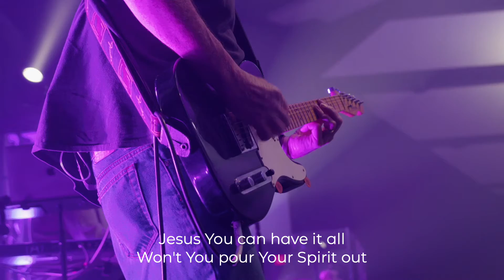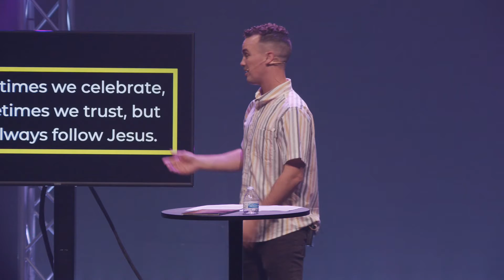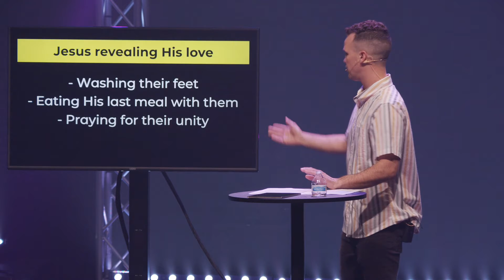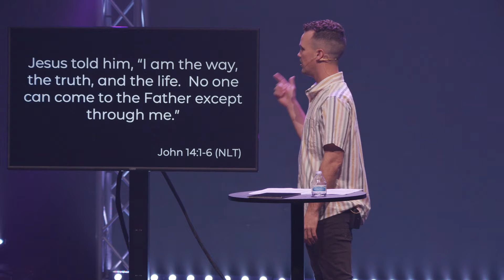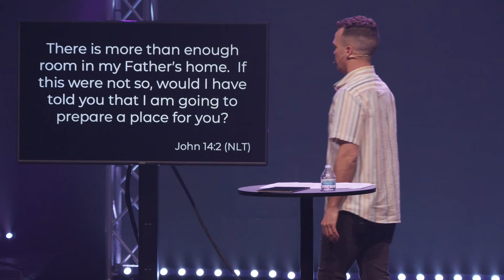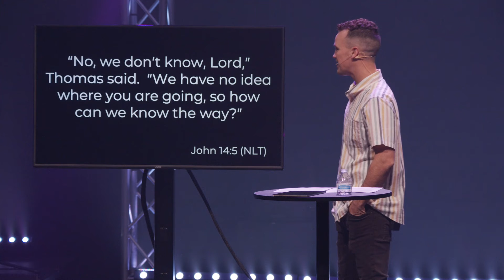Eastside Online | 04/24/22 | The GOAT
Welcome to Eastside Online! We're SO glad you're worshiping with us this weekend as we head into week 6 of our series, "The GOAT! High School and Families Pastor, Luke Wenger, is here to preach the word this week, reminding us that Jesus is the greatest WAY.

If this is your first time here, we’d love to get to know you and make you feel welcome! Fill out one of our quick connect cards and we’ll send you a gift and reach out ASAP!

Here at Eastside Online, our mission is all about conforming lives to the likeness of Jesus and we want you to be part of that!

Join the brand new Eastside Online Facebook group to connect with other Eastside Online members!
To support Eastside's mission, here in southern Indiana and across the globe, give online now